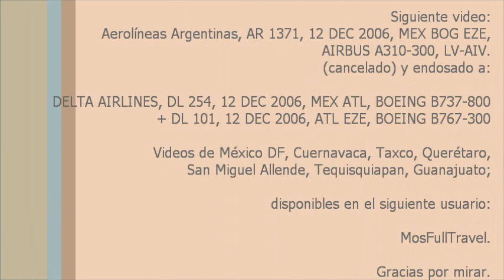0008 - Aerolíneas Argentinas, AR 1370, EZE BOG MEX, 02 DEC 2006.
Aerolíneas Argentinas | vuelo AR 1370 | 02 DEC 2006 | EZE BOG MEX | Sal. | Lle.
Aerolíneas Argentinas | flight AR 1370 | 02 DEC 2006 | EZE BOG MEX | Dep. | Arr.
- AIRBUS, A310-300
- LV-AZL
- Delivered to AR-Aerolíneas Argentinas, on 16 DEC 2004; until 2008.
- Delivered to S7-Sibir Airlines, on 13 OCT 2008.
*** Initially delivered from factory to Delta Airlines, on 01 DEC 1993 ***